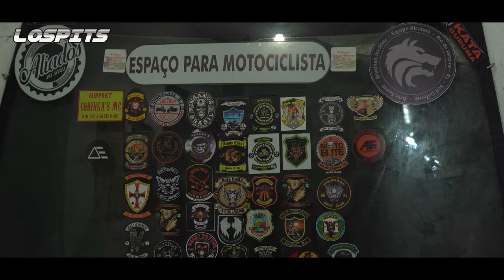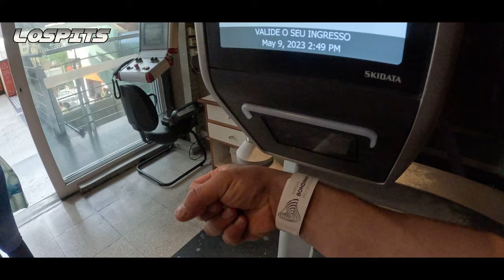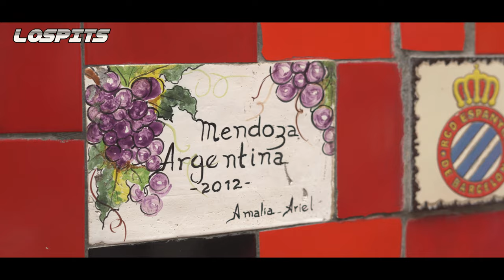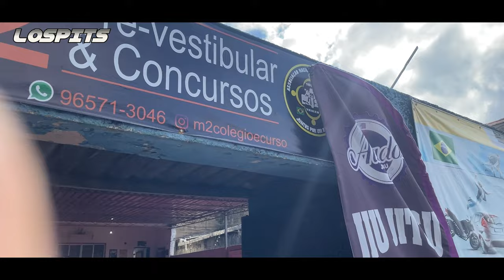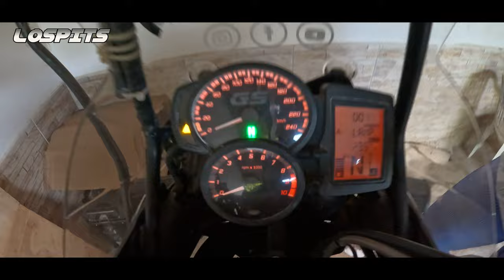REGRESAMOS a BRASIL y así ESTABA LA MOTO 🥺 vuelta al mundo en MOTO cap 41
Tras una larga temporada trabajando en chile regresamos por nuestra moto a Brasil, nos llevamos varias sorpresas aquí te contaremos todo, pero antes nos tomaremos unos días para descubrir rio de janeiro donde nos paso un chascarro con un HABITANTE DE LA CALLE.

AQUÍ TIENES LOS DATOS DE LA ASOCIACIÓN POR SI DECIDES AYUDAR

Doações Internacionais
Banco: Bradesco
Agencia: 01698
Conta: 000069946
Tipo de conta: Corrente
CNPJ: 39325877/0001-98
Nome: Associação Nacional R. J. P. U
Código IBAN: BR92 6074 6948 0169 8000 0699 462C 1
Código Swift: BBDE BRS PSPO